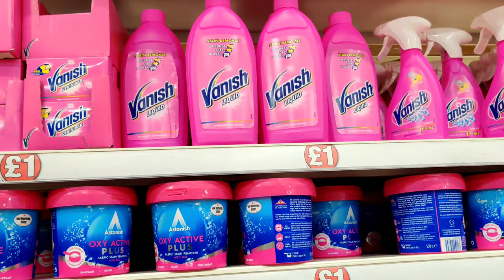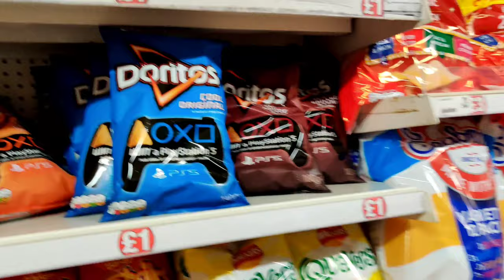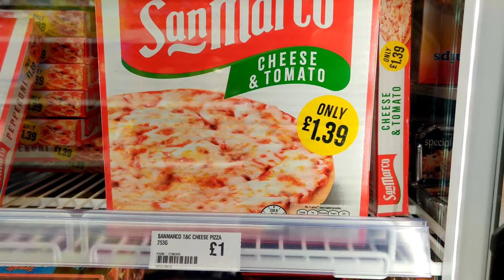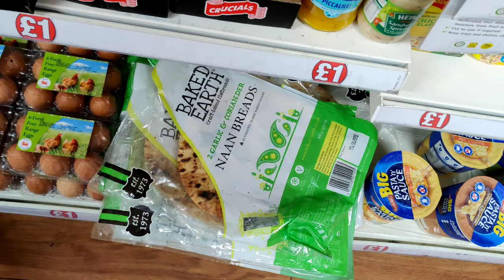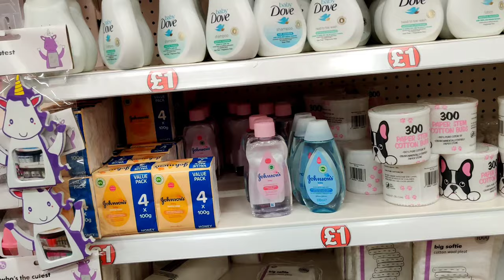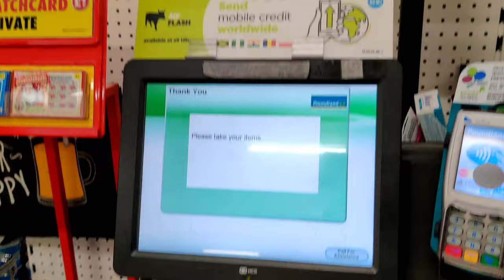Poundland City Centre, Coventry Tour | Cheapest store in England for Shopping | Cheaper than India